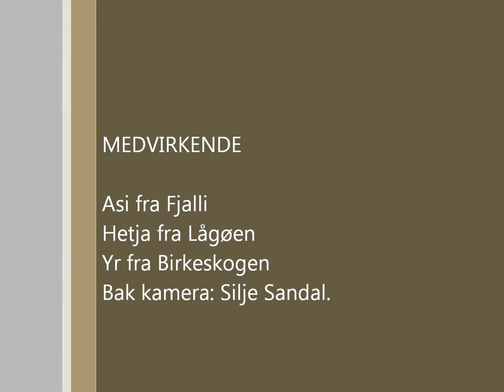Nora - Håndhest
Nora ute med Hetja som håndhest.